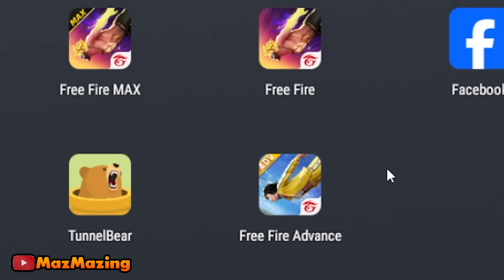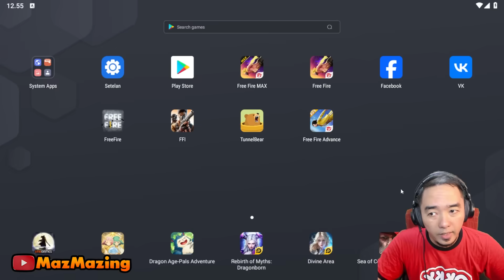MASUK DULUAN ADVANCE SERVER!! MALAH DAPET BUNDLE SEASON 1 -TENGOK PEAK OLD DAN EVENT OLD LAIN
Mau masuk duluan ke advance server malah gini. hadeeh.

【Spek PC】:
Mobo : MSi B450M gaming Plus
GPU : Colorful Nvidia RTX 3060ti
Processor : AMD Ryzen 7 5700X
HSF :  CoolerMaster Hyper212
RAM : 32 GB GSKILL Flare 3200
Storage : SSD Apacer 256GB + HDD 3TB
Case : Infinity 300Ribuan :v
PSU : Seasonic Gold 750W
Keyboard : VortexSeries VX5
Mouse : Logitech G402
Monitor : AOC + Viewsonic
Speaker : T&V
Mic : AudioTechnica AT2035 + Focusrite Scarlet Solo
Greenscreen : Elgato
Internet Provider : Indicrot